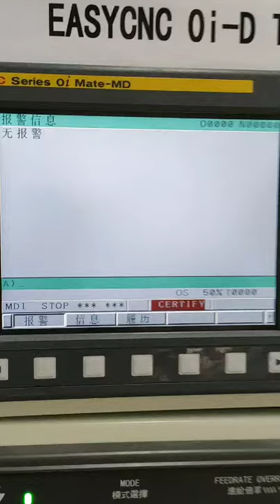EASYCNC - A06B-6141-H022#H580 FANUC Spindle Amplifier USED test OK, 191217 ship to Poland in 24hrs